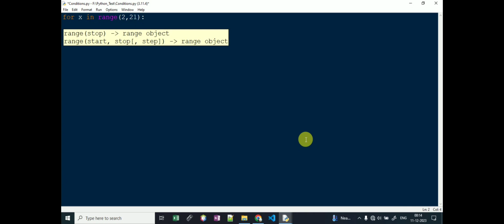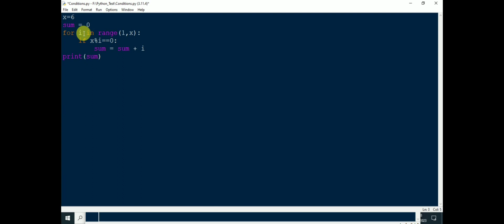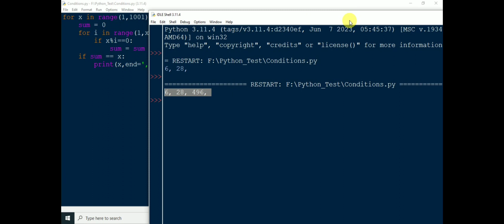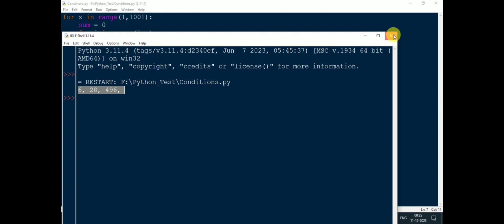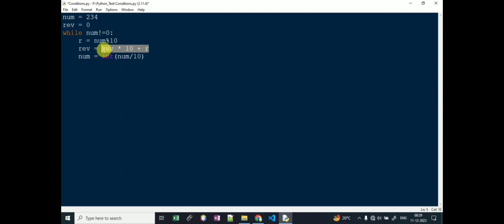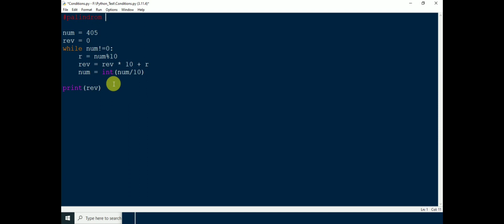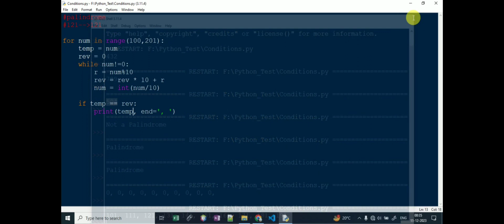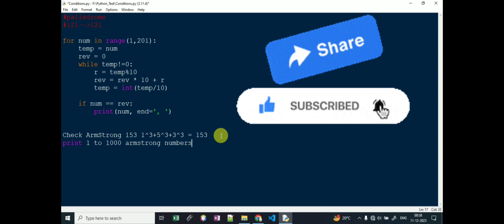how to use for loop inside for loop | Nested loop in python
Welcome to Credible Academy YouTube Channel, In this session we will talk about that how to make nested loops in python.